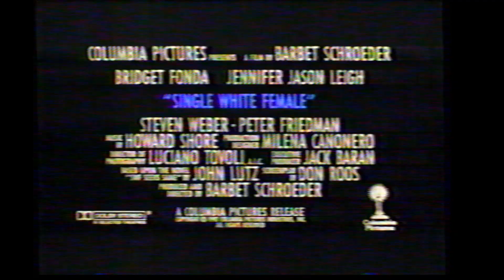Single White Female (Film) Trailer - 1992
Having recently split from fiancé Sam Rawson (Steven Weber), Allison Jones (Bridget Fonda) welcomes new roommate Hedra Carlson (Jennifer Jason Leigh). The young women quickly form a bond, but as Allison starts to rethink her engagement, Hedra grows jealous and hostile. As Allison learns new details about her roommate's life, Hedra gets violent in her efforts to get Sam out of the picture. With Hedra turning more menacing by the minute, Allison finally understands what she's up against.